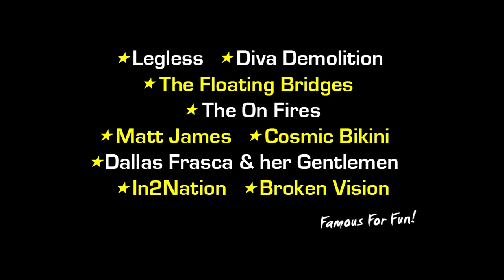Swoopware: Skydive - Ruby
Swoopware: Skydiving Video - Ruby